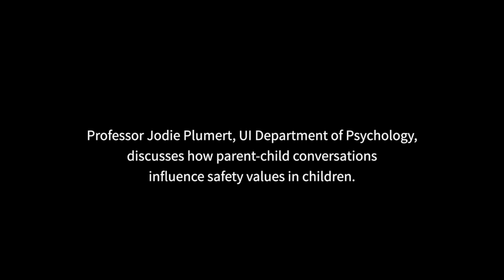Jodie Plumert discusses child safety research